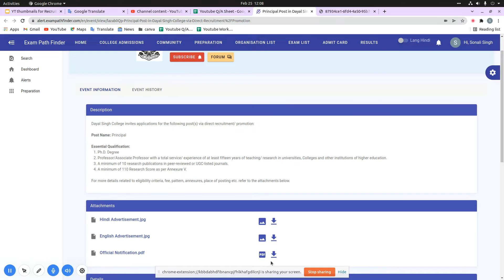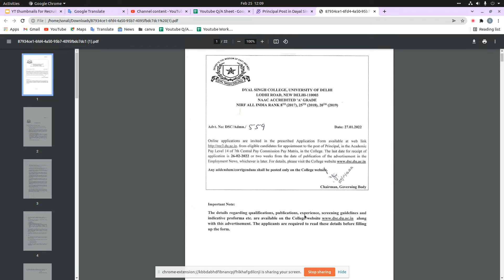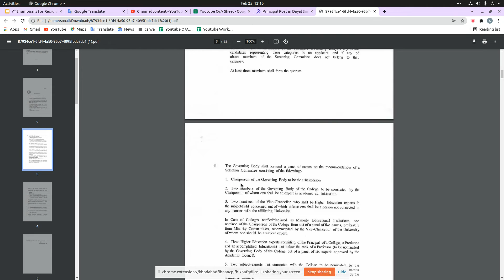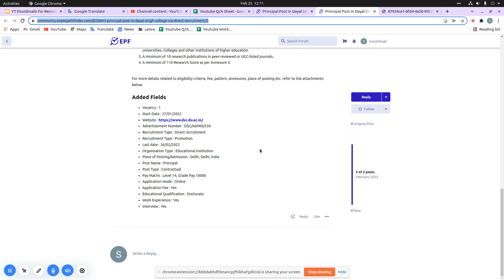Principal Post in Dayal Singh College||VACANCY||STEPS TO APPLY||CHECK THE VIDEO OUT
Advertisement Number - DSC/ADMN/559
For more details, FAQ’s and discussions related to this event, visit our community forum

10th Pass Sarkari Naukri 2022,सरकारी नौकरी March 2021, Jobs june 2021,Employment News,